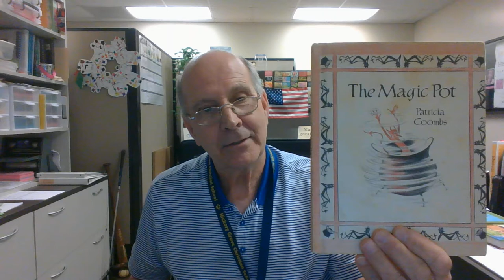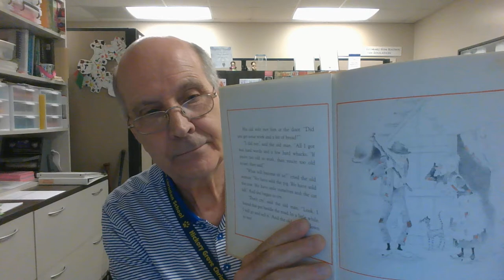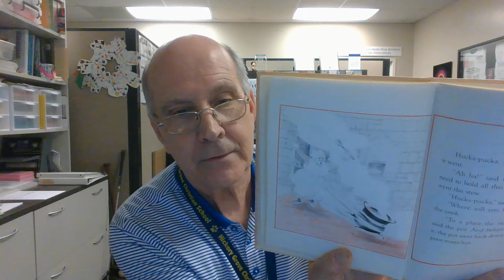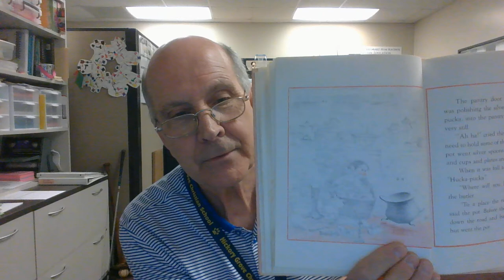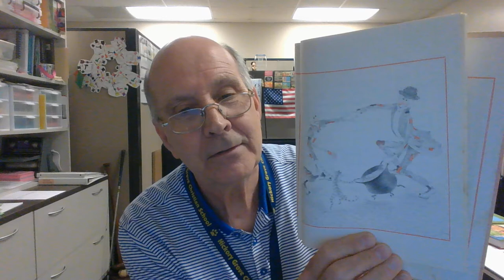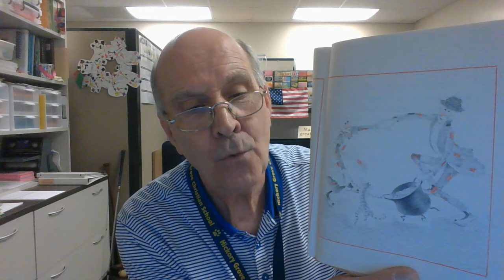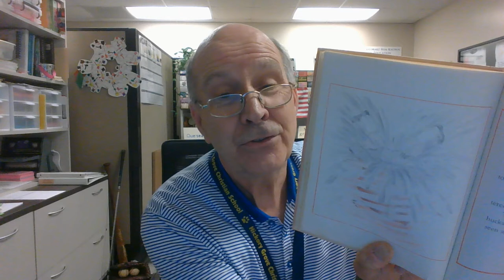Storytime with Mr. Stinson- The Magic Pot